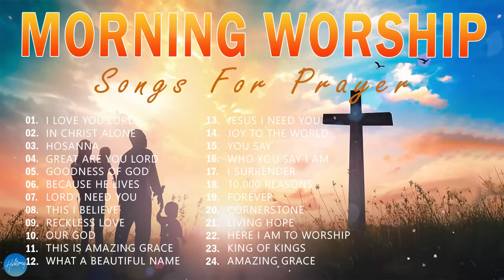Morning Worship Playlist 2024 🙏 Songs for Prayer ✝️ Christian/Gospel